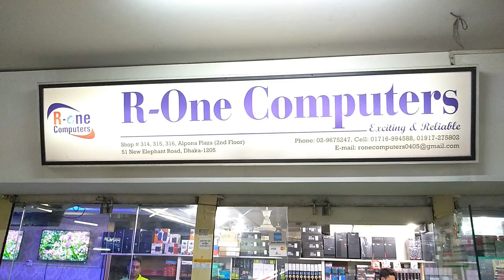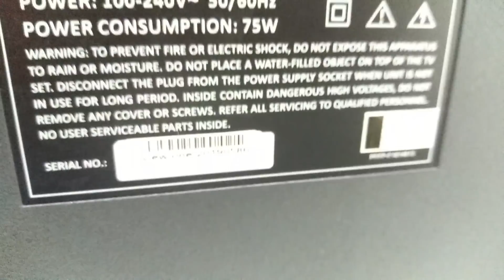ঈদে সম্পূর্ণ নতুন মডেলের LED & Android Smart Tv অফার ।। Best Smart Tv in Bangladesh ।। Mehedi 360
ঈদে সম্পূর্ণ নতুন মডেলের LED & Android Smart Tv অফার ।। Best Smart Tv in Bangladesh ।। World Cup Led Smart Television Offer BD ।। Best Quality Metal Body 43 Inch Android Tv Price in Bangladesh ।। Mehedi 360

24 Inch Led Tv Price - 5900 Taka
24 Inch Double Glass Tv -6500 Taka
32 Inch Basic Tv -8200 Taka
32 Inch Basic Double Glass Tv -9300 Taka
32 Inch Smart Android Tv - 10200 Taka
32 Inch Double Glass Smart Android Tv -11500 Taka
40 Inch Basic Led Tv -14800 Taka
40 Inch Smart Android Led Tv - 16800 Taka
43 Inch Smart Android Tv -19800 Taka
43 Inch Smart Android Tv With Soundbar - 21500 Taka
50 Inch Smart android Tv - 32500 Taka
55 Inch Smart Android Tv - 39999 Taka

Shop -315,316 - 2nd Floor , Alpona Plaza

ভিডিও টি ভালো লাগলে অবশ্যই লাইক দিবেন , সাবক্রাইব করবেন ও কমেন্ট করে আপনার মূল্যবান মতামত জানাবেন । ভিডিও টি দেখার জন্য আপনাকে ধন্যবাদ